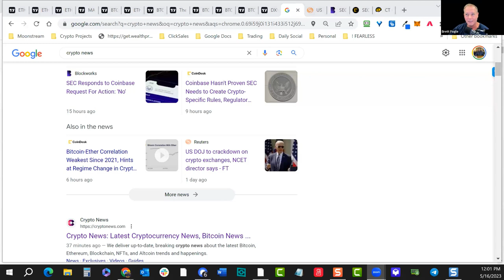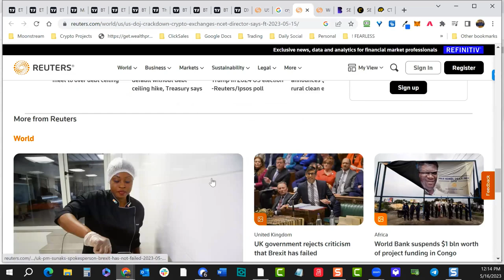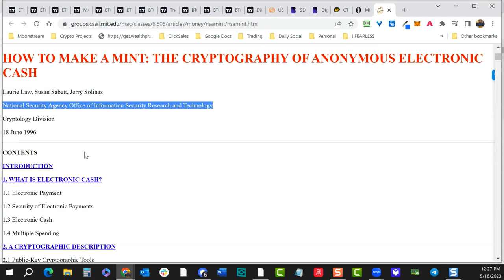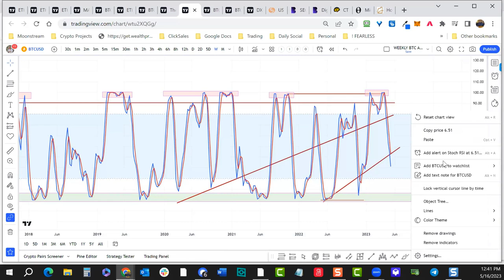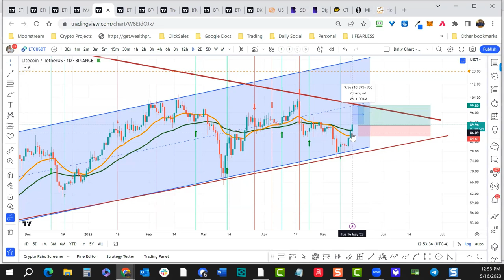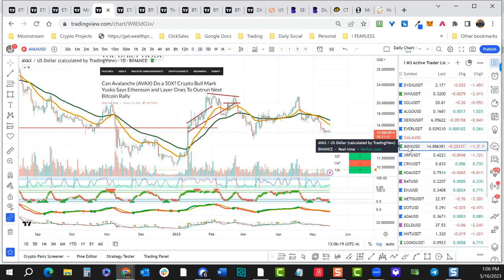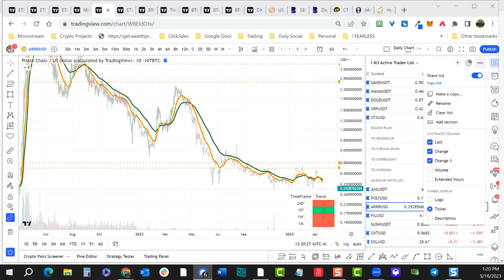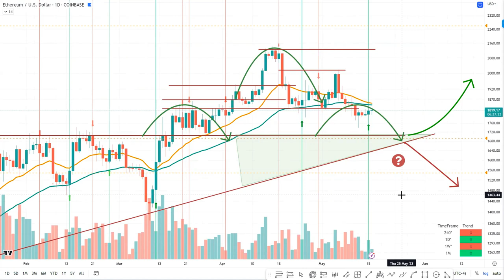Crypto Mastery - Weekly / Clues in the Charts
This week with Brett Fogle:  Clues in the Charts